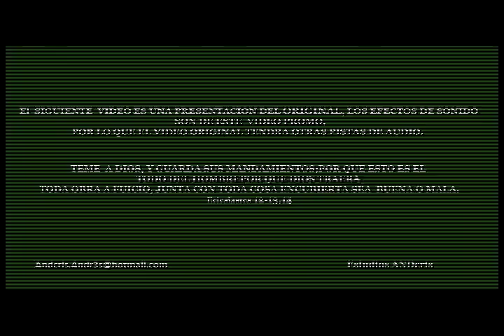Trailer Excursión de grado pelicula 2012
Este es un adelanto de lo que es la pelicula formada con series de fotos y vídeos alusivas a la excurcion realizada en el 2011 con el colegio Donal Rodrigo Tafur y Liceo Marisol, pronto subiré la película, si Dios quiere y si la velocidad de mi Internet lo permita.